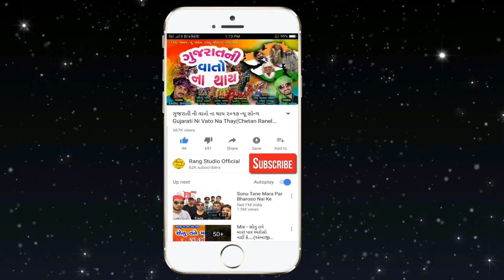દિલ ધડકે છે ( વર્ષા પ્રજાપતિ ) Dil Dhadake che ( Varsha Prajapati ) By Rang Studio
: - Song -Dil Dhadke Che By Varsha Prajapati
: - Singer - Varsha Prajapati
: - Lyrics - Chetan Ranela

Ravi Patel
Ambliyasan